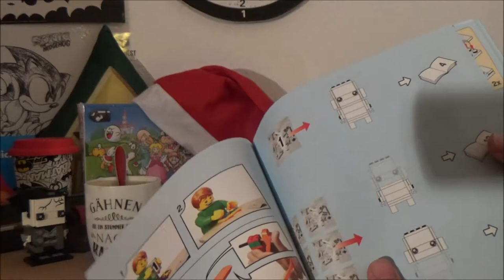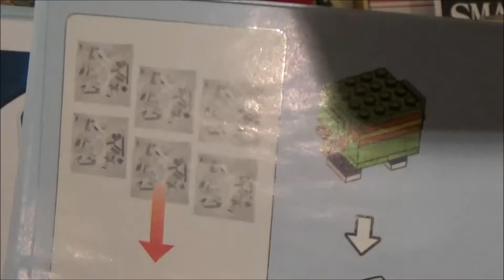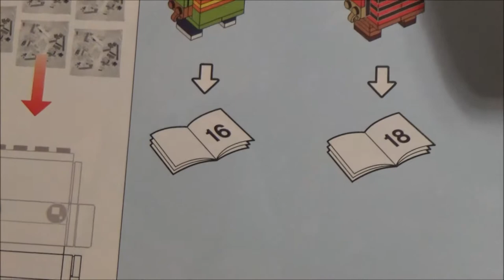Zlog #022 👑 Lets Build * Lego BrickHeadz Go Brick Me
Zlog XXII * Lets Build Lego BrickHeadz Go Brick Me

Wenn das Set auch dir fürstlich mundet, supporte bitte die Entwickler damit, dass du dir das Set im Original kaufst im besten Fall in deiner Lieblings Spielzeugfachhandlung!